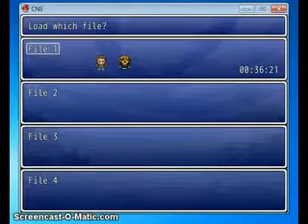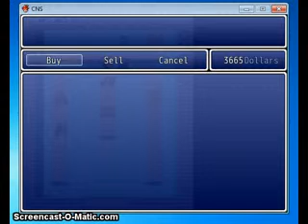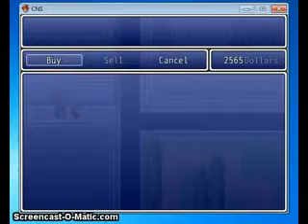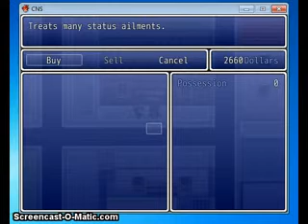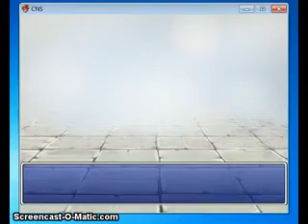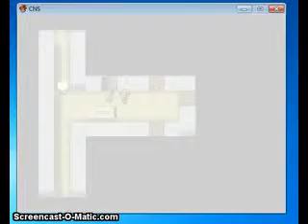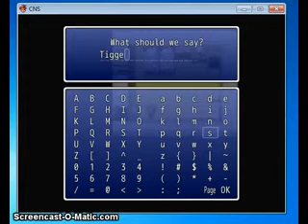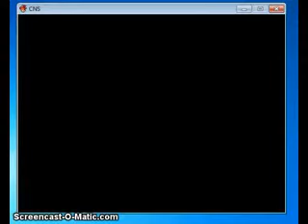Lets Play CNS RPG Part 1: Mostly Derping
I play the newest version of the CNS fan game 9802 made.
Link pending cuz I lost it. XD